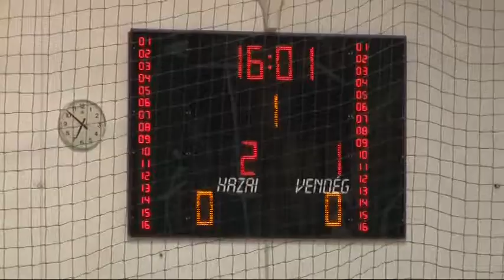Alta Ripa Kupa - Tolna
Hétfői napokon az öregfiuké a parkett a tolnai városi sportcsarnokban az Alta Ripa Kupa keretében. Hat csapat mérkőzik oda-vissza egymással a háromfordulós rendszerben. Közeledik náluk is a zárás, mint a kupasorozat A csoportjában, és még biztosan nem lehet tippelni a végső győztesre.